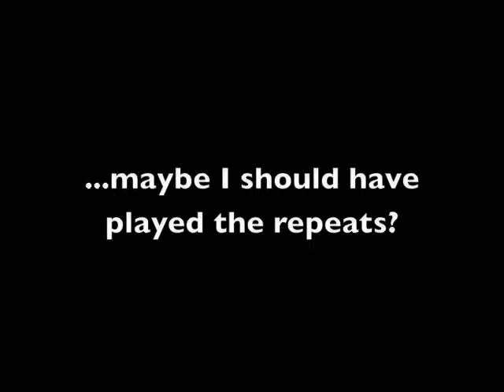THE KEEL-ROW--REEL (or TWIN SISTERS) (Ryan's, 1883)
From Ryan's Mammoth Collection, 1050 Reels and Jigs